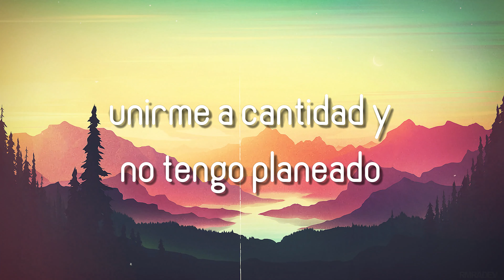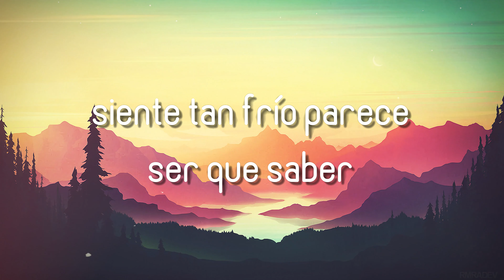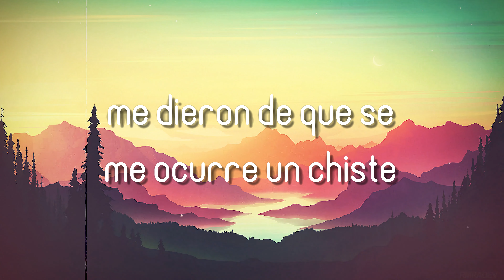ARRANCARMELO - WOS {Lyrics Video} 🎼